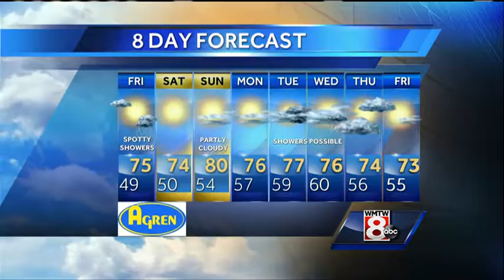Roger’s Friday morning forecast